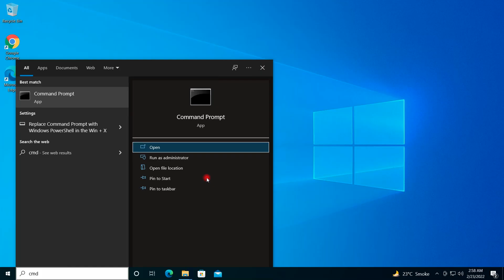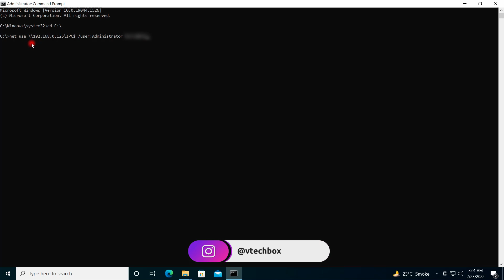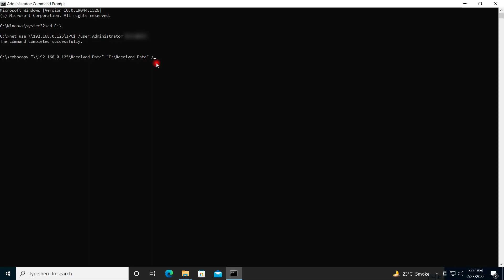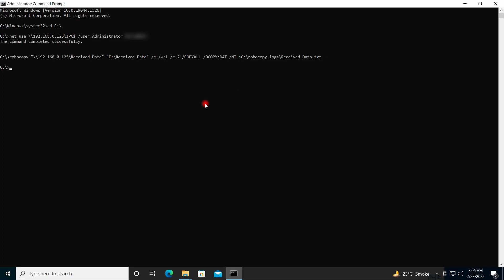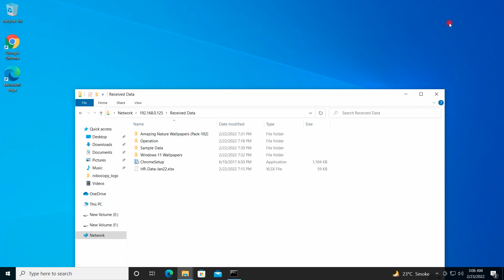Robocopy Command For Copying Files| Robocopy Command In Windows | Copy Large Amount of Files Windows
In this video, I will show you how to copy files using command prompt windows 10(robocopy command in windows or robocopy command for copying files). This video shows how to use robocopy command to copy files remote server(robocopy sync two folders or robocopy command move files example). This video is about copy large amount of files windows(robocopy command log file or copy files using robocopy).

File Server Configuration On VMware Workstation

Commands for Robocpy,
net use \\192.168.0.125\IPC$ /user:username password
robocopy "\\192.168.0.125\Received Data" "E:\Received Data" /e /w:1 /r:2 /COPYALL /DCOPY:DAT /MT C:\robocopy_logs\Received-Data.txt